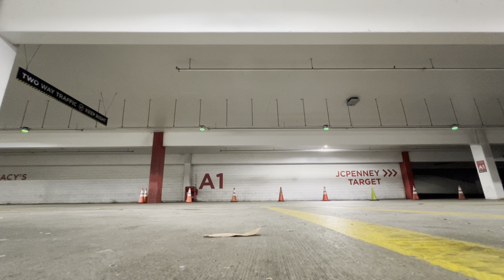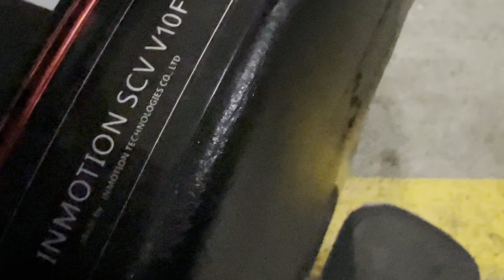euc adventures: practice - practice - practice